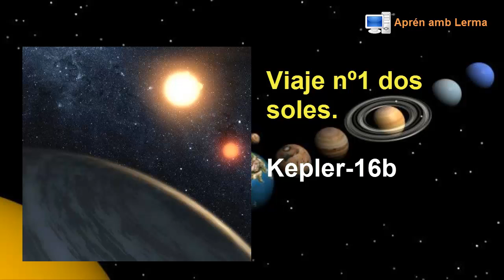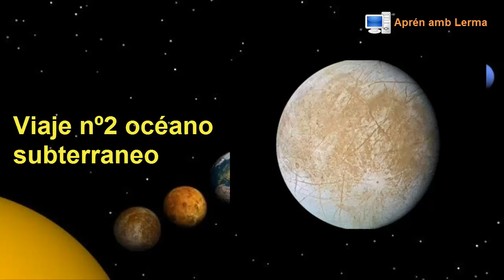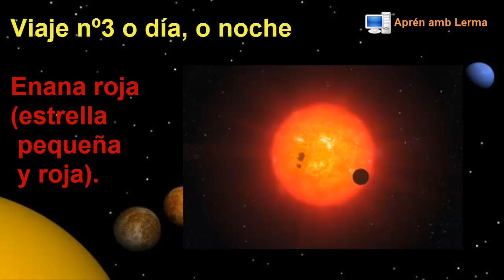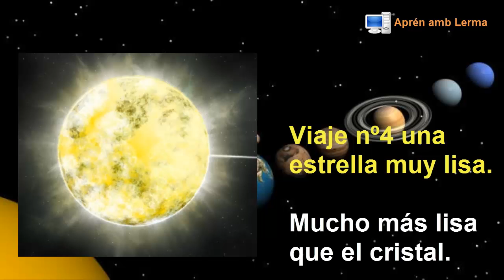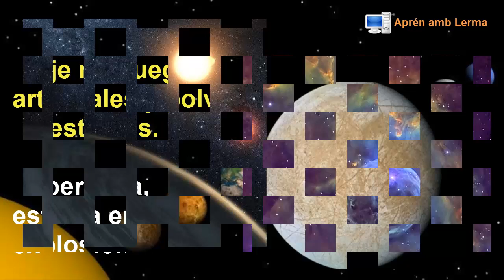Viaje a LOS 5 ASTROS ALUCINANTES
Conoce los astros más aluciantes.

Ver anuncio de 5 segundos y saltar la publicidad para apoyar al canal. Cuando saltes la publicidad, irás a todos los vídeos que tengo publicados en el canal. Gracias